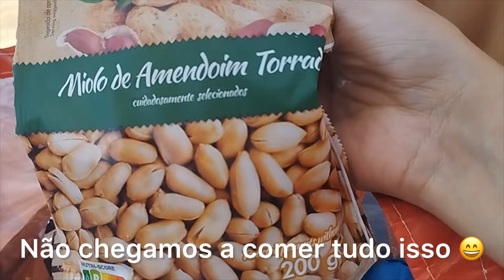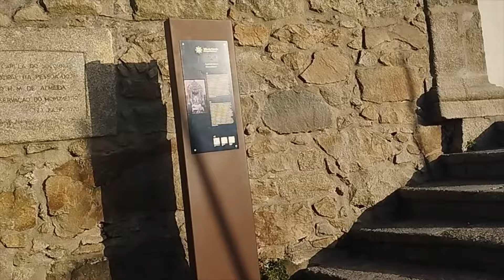Férias: Conheça essa PRAIA lindíssima no NORTE de PORTUGAL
O Portanto, Portugal agora viajou para o norte d país, mais precisamente, no distrito do Porto, para "fazer praia" em Vila do Conde